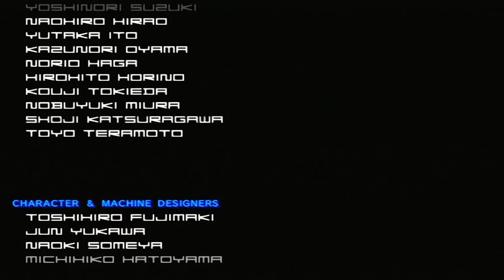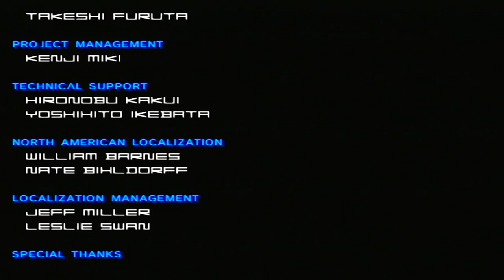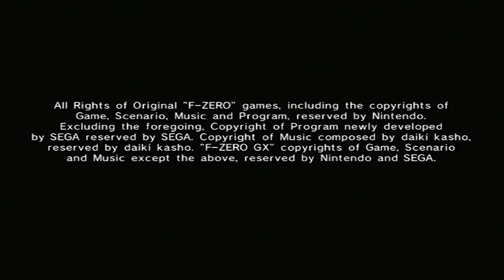F-Zero GX: Grand Prix - AX Cup [Master] HD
AX Cup on Master difficulty.